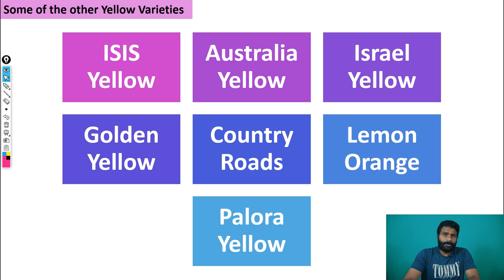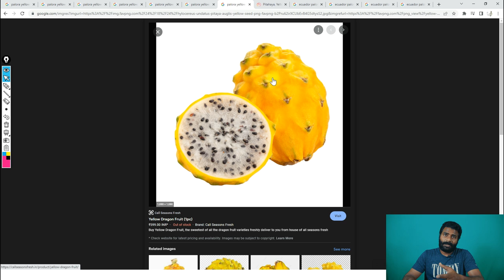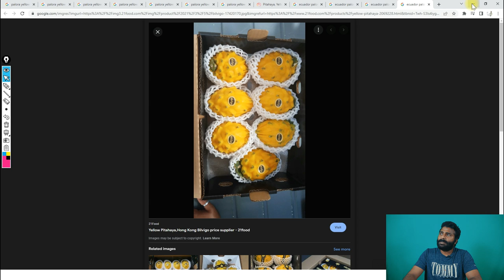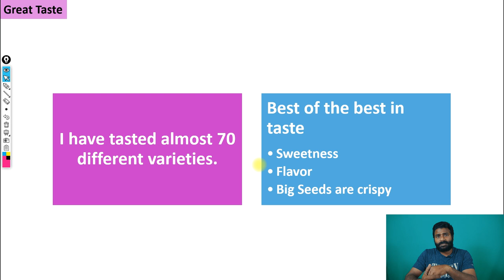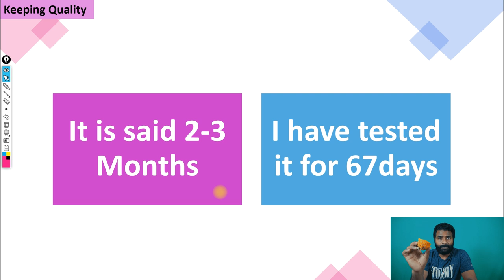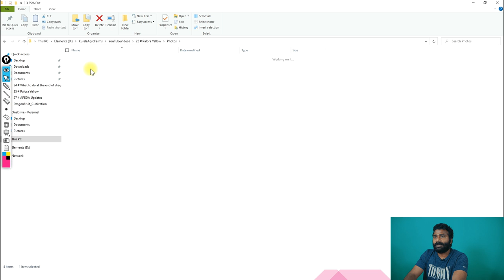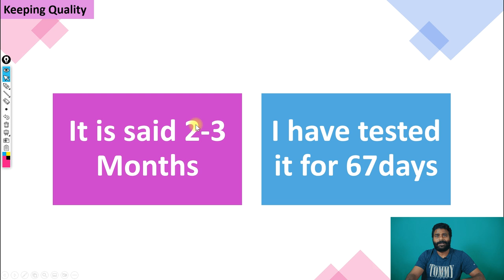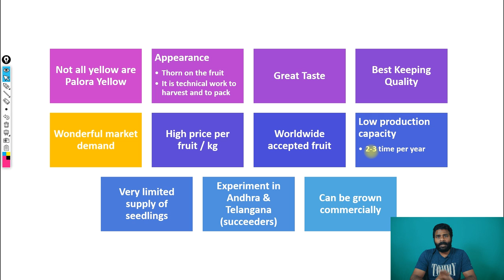పలోరా ఎల్లో| Palora Yellow Dragon Fruit Farming | Best Dragon Fruit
Palora yellow dragon fruit farming details
*This video is about the very rare Ecuador Palora Yellow, Palora Red, and Palora Black Dragon Fruit Varieties.*
_Palora Yellow Variety Dragon Fruit Characteristics,_ _Palora Red Variety Dragon Fruit Characteristics,_ _Palora Black Variety Dragon Fruit Characteristics,_
_Palora Yellow Dragon Variety Marketing Opportunities,_ _Palora Yellow Dragon Fruit Cultivation Details,_ _Palora Yellow seedlings,_ _Price Details Of Palora Yellow,_
_Palora Yellow Dragon Variety Storage Details,_ _Palora Yellow Dragon Variety Plant / Fruit Characteristics,_ _Palora Yellow Dragon Fruit Plants,_
Our Dragon Fruit Farm Contact / Social Media Details
Kurela Agro Farms
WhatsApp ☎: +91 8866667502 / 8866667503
*Some of Kurela Agro Farms Dragon Fruit Nursery Varieties*

0:00  Intro Of Palora Yellow Dragon Variety
0:53  Specfications of Palora Yellow Varity
2:32  Some of the other Yellow Varieties
4:04  Apperance Of Ecuador Palora
7:55  Taste of Palora Yellow
12:17 Keeping Quality Of Palora Yellow
15:41 Market Demand of Palora Yellow
22:37 Black and Red Palora Yellow Dragon Varieties

మరిన్ని డ్రాగన్ ఫ్రూట్ ఫార్మింగ్ వీడియోల కోసం ఈ కింది లింక్ పై క్లిక్ చేసి మన  చానెల్ సబ్ స్క్రైబ్ చేసుకోండి.